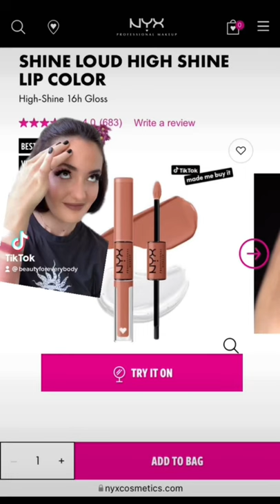⭐️Emotional Damage⭐️ Pt 3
Did they work for you?😅